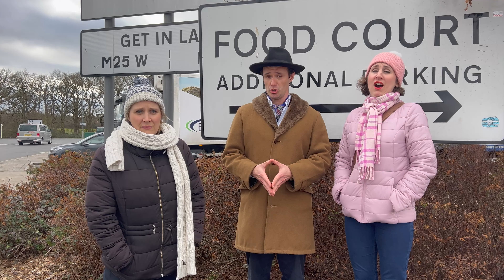We are Warehouse Opera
A year in the life of Warehouse Opera highlights.
Head behind the scenes of one of the country’s most prolific and unique companies and experience the highs and lows of creative genius at work.